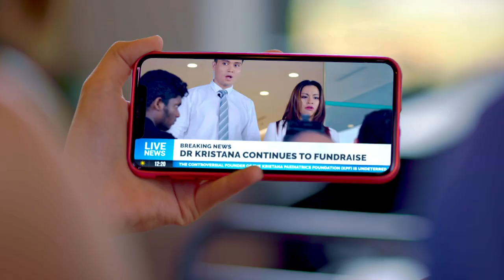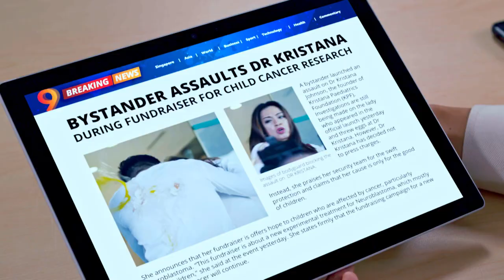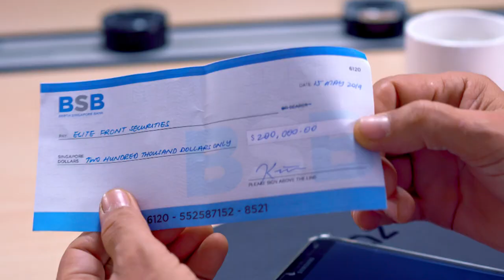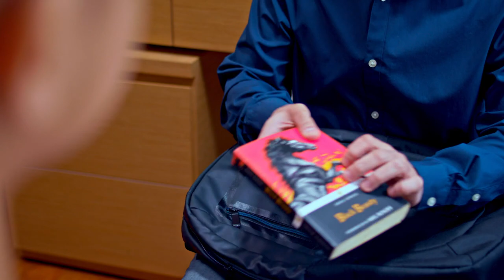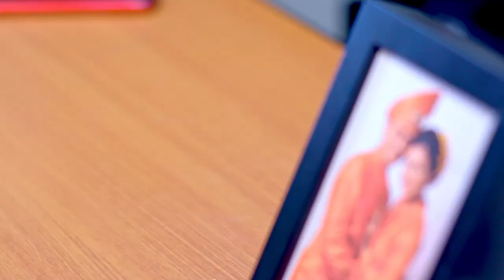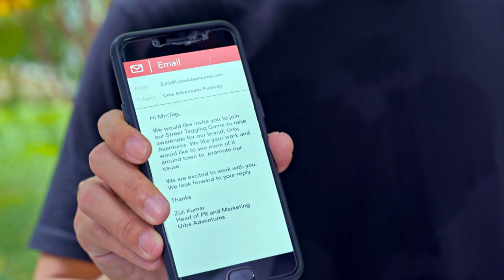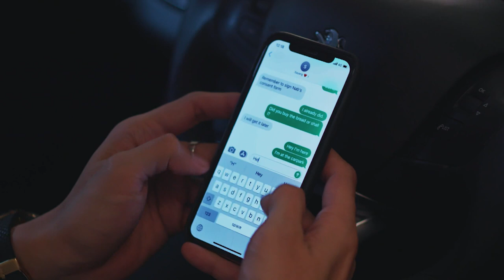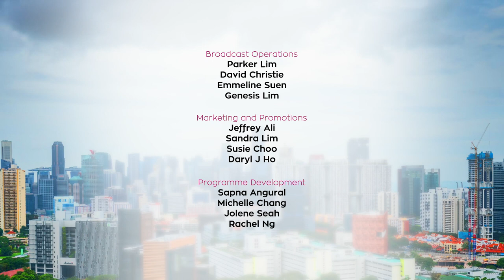Lion Mums S3 EP12 | The Knight In Scheming Armour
Is there more than meets the eye to Reza’s influential client, Dr Kristana? Reza begins to wonder if there is another side to her when they begin to spend more time behind the scenes. Reza’s instincts also put him on guard and alert him to secure issues in his domestic affairs too when he senses hints of a growing attraction between Durrani and the new Mr Hunk in her office. At home, Durrani is busy with the baby – much to Nabilah’s envy, who seeks her mother’s attention on the good news about her exam performance. But her anger is quelled thanks to her tutor, her knight in shining armour, when he suggests getting Nabilah a phone to access his GoGEP app for her exams. But it is clear that Claude is not all he seems…